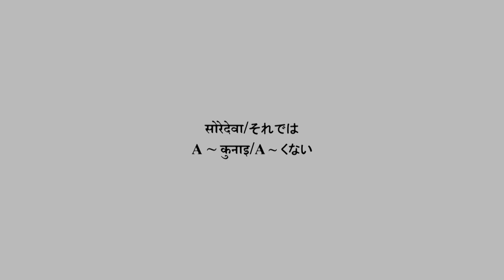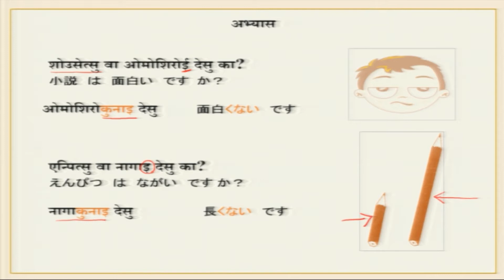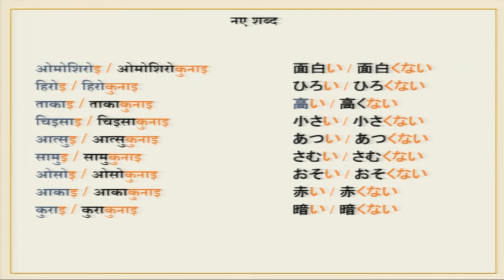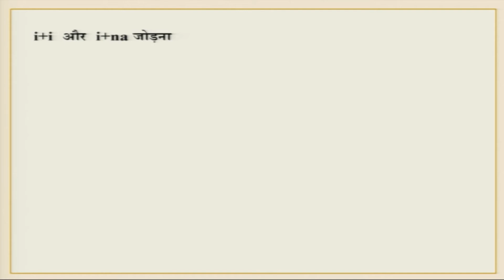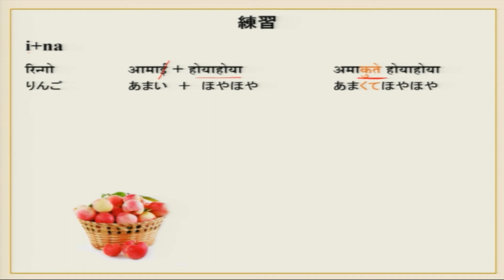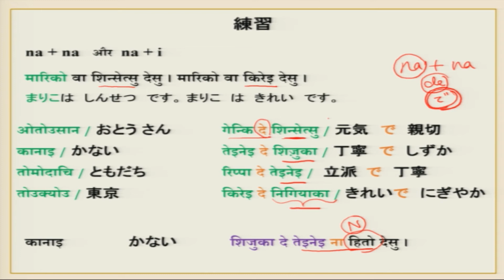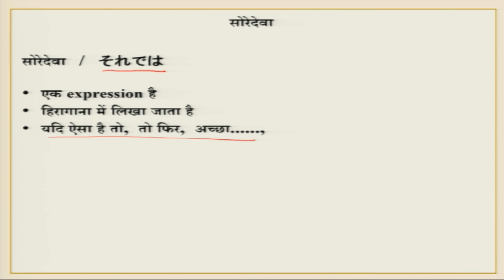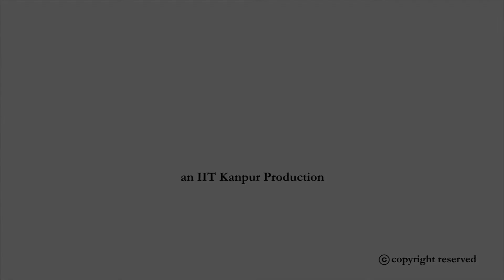Lec 26: Tokyo is a Big and Beautiful City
Japani Bhasha-Ek Parichay
Prof. Vatsala Mishra